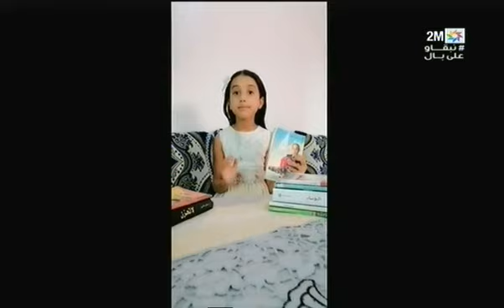كتاب قريتو : السبت 10 أكتوبر 2020